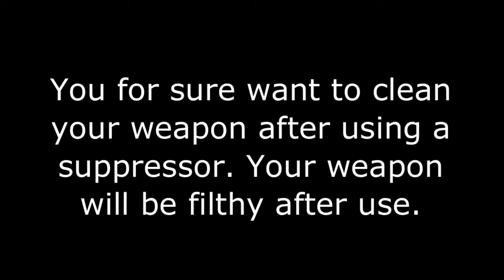Gemtech test at "The Compound"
This just a short video of me trying out a Gemtech Halo suppressor on my AR-15. Pretty cool little toy. The only thing I did not like about it was the amount of blowback it had. This thing will burn your eyes, even with eye protection. Pretty sure the ammo was a big part too.